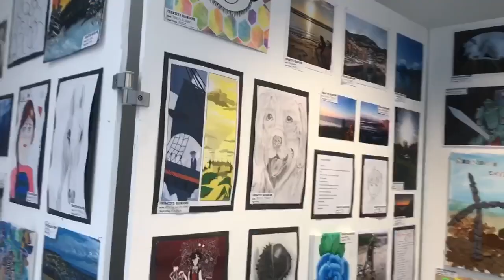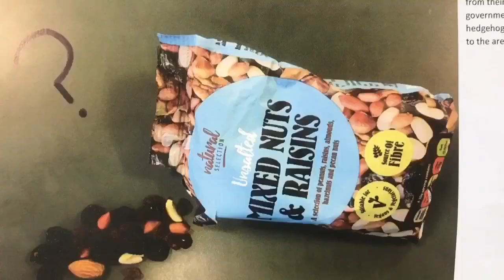Creative Showdown 2020